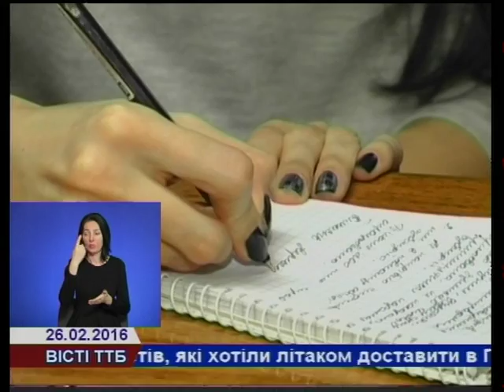Штрафних занкцій, при перевірці субсидій, не застосовуватимуть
Штрафні санкції при перевірці призначених субсидій застосовуватись не будуть. Про це заявив директор департаменту соціального захисту населення Тернопільської обласної державної адміністрації Вадим Боярський.